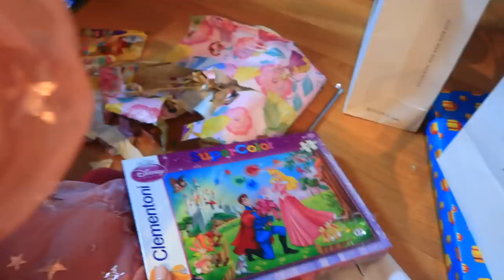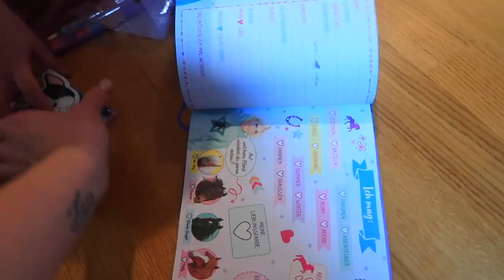ДЕНЬ 19 / Снова ОТМЕЧАЕМ День Рождения / Макияж и прическа для КАРОЛИНЫ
Сегодня мы Снова ОТМЕЧАЕМ День Рождения Каролины, Маргарита сделала макияж и мама прическу. Каролина открыла подарки которые ей подарили подружки.